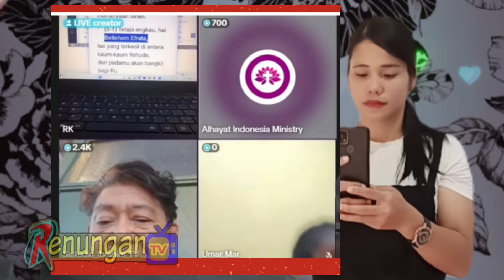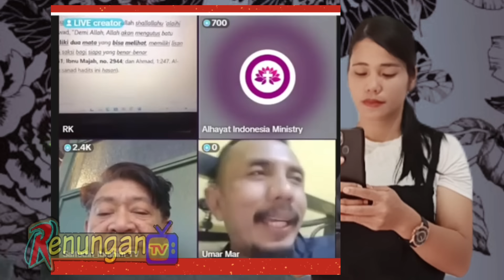LIHAT! SEMAKIN BANYAK YANG BERTANYA TENTANG KEBENARAN ALKITAB, SAIFUDDIN IBRAHIM SAMPAI TURUN TANGAN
Kumpulan Apologet seperti Saiuddin ibrahim, RK, Sofiatul Bersatu menjaab pertanyaan seputar Iman Kekristenan.